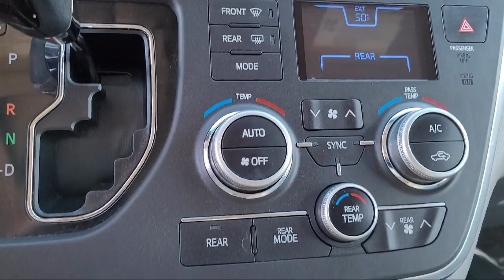2015 Toyota Sienna XLE Passenger Van Oakland Hayward San Leandro Union City San Lorenzo San Jos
2015 Toyota Sienna XLE Passenger Van Stock Number: 800814 Vin:5TDYK3DC0FS655686.

San Leandro Mazda is proudly serving our friends and neighbors in Oakland, Hayward, San Leandro, Union City, San Lorenzo and San Jose. or give us a call at for more information about this or any of our other vehicles.
San Leandro Mazda
680 Marina Blvd